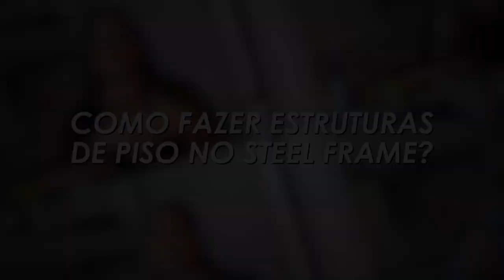Como fazer a ESTRUTURAÇÃO de PISO no STEEL FRAME?